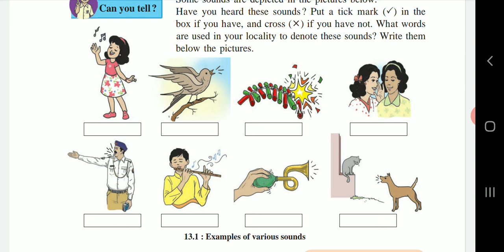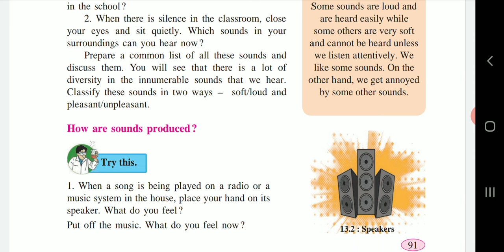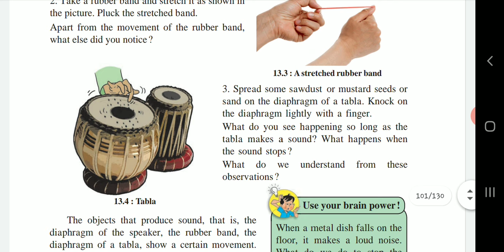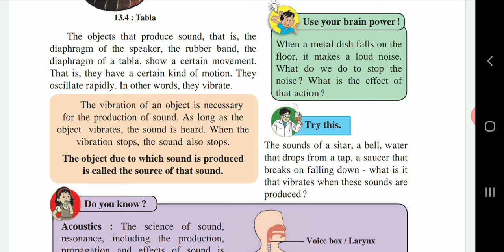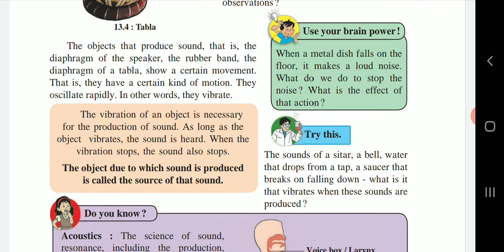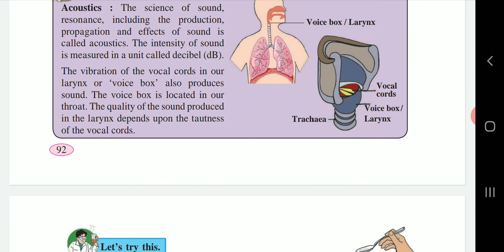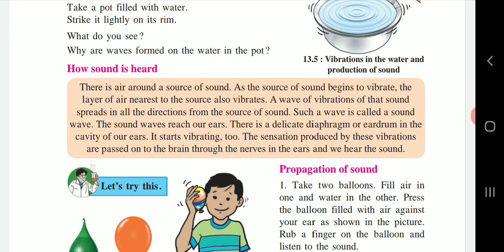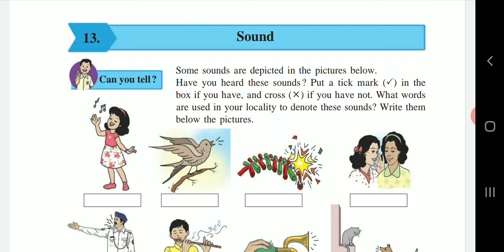6th std science chapter 13 sound Part-1 l explanation in marathi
6th Std Science Chapter 13 Sound Part-1 l Explanation in Marathi